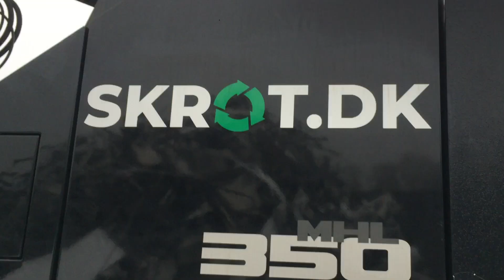Fuchs MHL350 S5 Materialehåndteringsmaskiner / Material handler for sale on